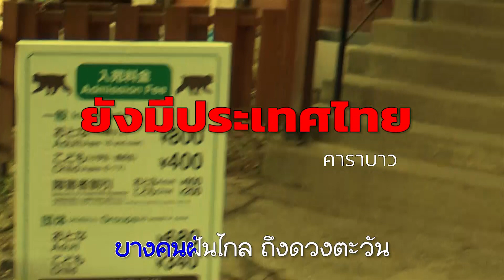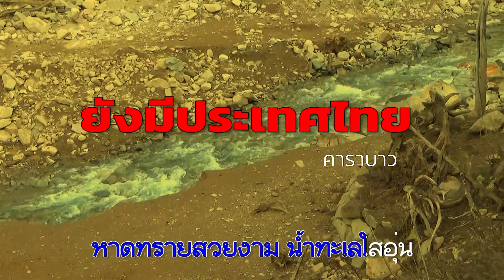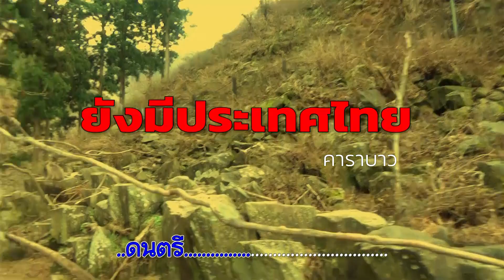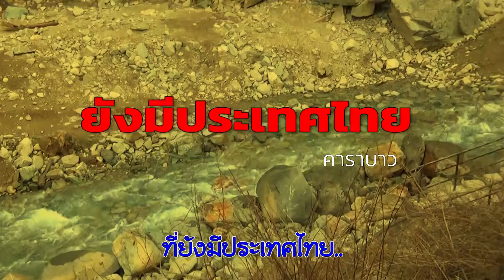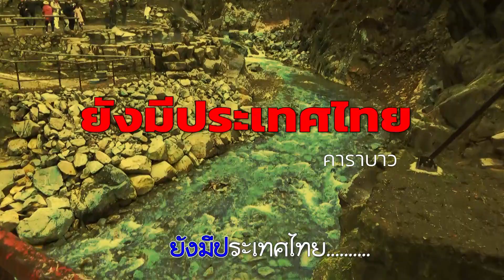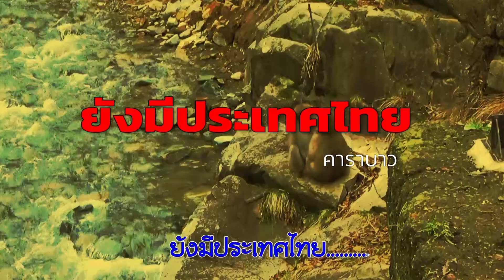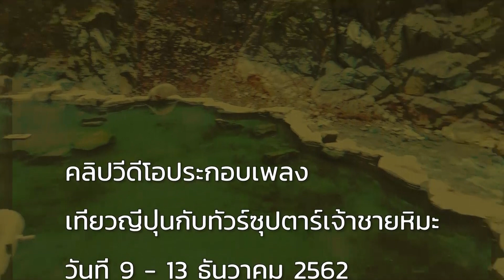เพลงยังมีประเทศไทย.. (คาราบาว)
เพลง"ยังมีประเทศไทย" ของวงคาราบาว เป็นเพลงในอับยั๊ม "โฮะ"วางจำหน่ายเมื่อปี พ.ศ. 2552 ครับ ก็ยังเป็นเพลงสุดยอดของเพลงอีกเพลงหนึ่ง ซึ่งประพันธ์คำร้องและทำนองโดยคุณแอ๊ด  คาราบาว ฟังแล้วรู้สึกรักและหวงแหนภาคภูมิใจที่ได้เกิดมาบนแผ่นดินไทยและเป็นคนไทย อย่างที่ผมพูดหลายๆครั้งแล้วว่าคุณแอ๊ด (ยืนยง โอภากุล) นั้นคืออัจฉริยะทางดนตรีอย่างแท้จริงเขียนเพลงได้ดีเยี่ยมทั้งเพลงช้า,เพลงเร็ว,เพลงเพื่อชีวิต,ล้อเลียนประชดประชันสังคม หรือแม้กระทั่งเพลงรักก็ยังคงเขียนได้ดี ผมอยากให้เพื่อนๆ ลองฟังเพลงนี้ดูนะครับ.